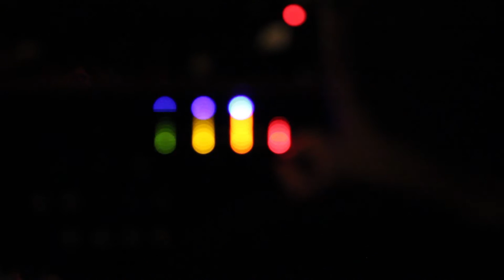Saulcy Blaster #6 | Official Aftermovie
Soirée du Vendredi 22 mai

Systematic Sound
Rootikal Vibes HiFi
Bassline soljah